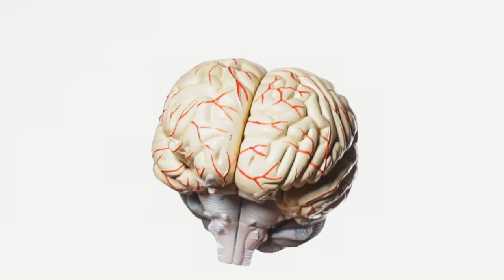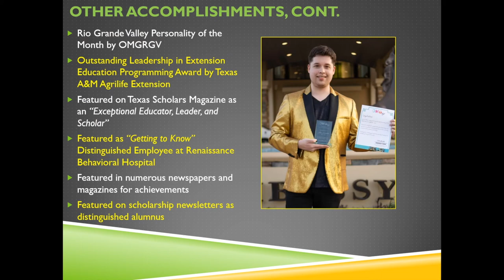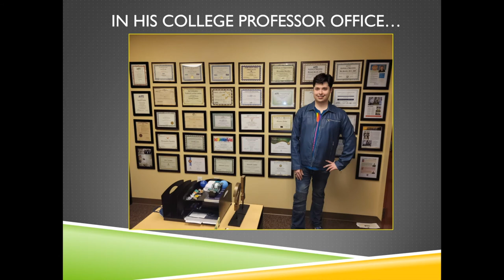RGV Stars 110th Episode - Season 12 Episode 1 (Season Premiere): Sandra Mercado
Guest: Sandra Mercado - TV Host, Conductora de Television de "Noches con Sandra" por Televisa / Las Estrellas